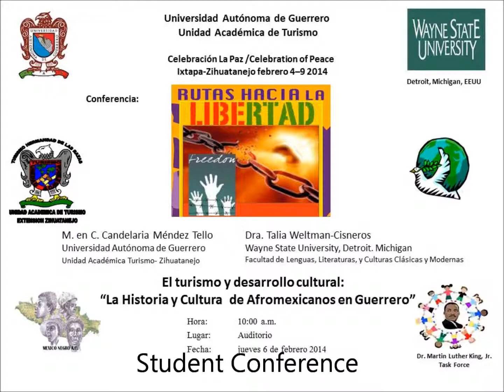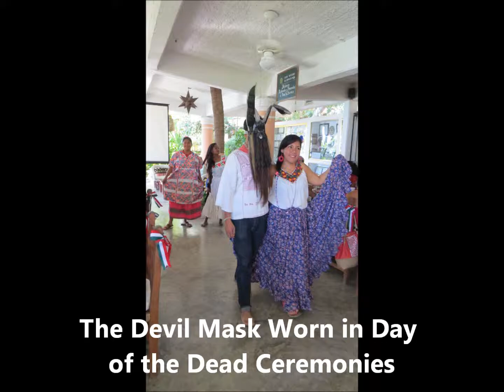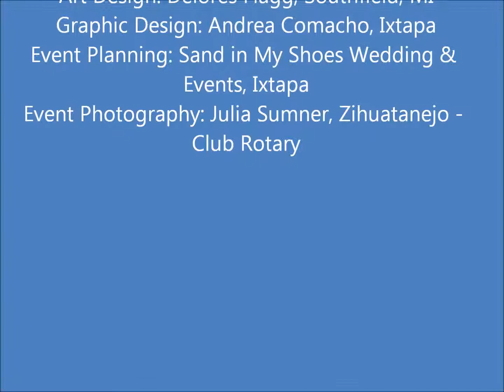Influence of Africans in Guerrero Mexico Video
Presentation, Art Exhibition, Photos, Traditional Dresses of Costa Chica presented by Universidad Autonoma de Guerrero Zihuatanejo at the Celebration of Peace, hosted by Club Rotario de Zihuatanejo.  What a party!